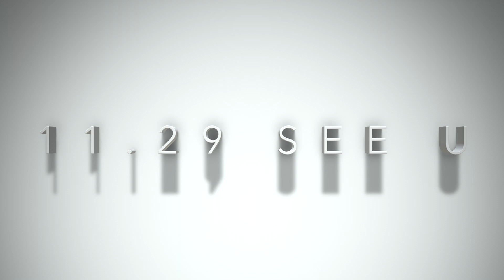"Teaser" allmytour family tour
allmytour family tour
"Teaser"